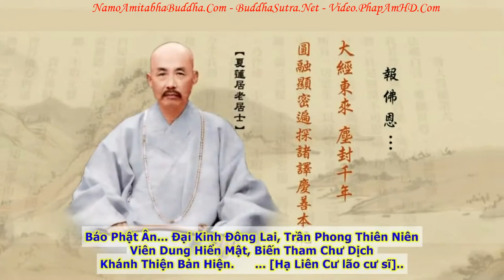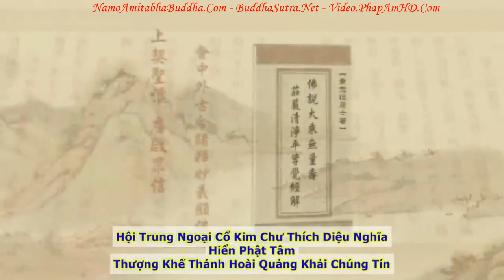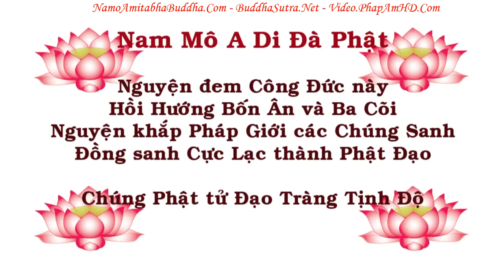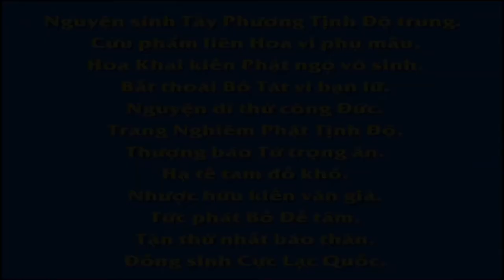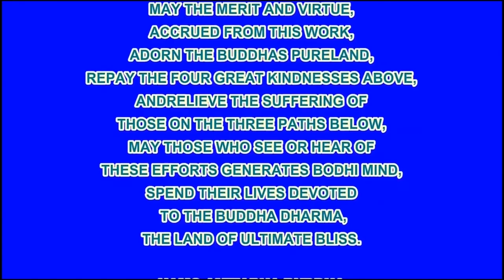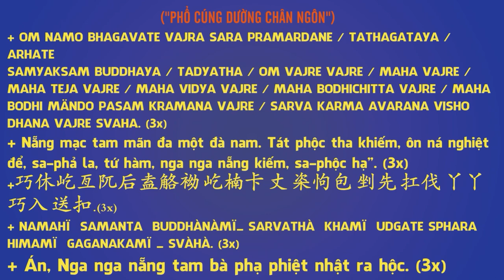TẬP 113, Vun Bồi Căn Bản Giáo Dục, Tịnh Độ Đại Kinh Giải Diễn Nghĩa, Diệu Âm